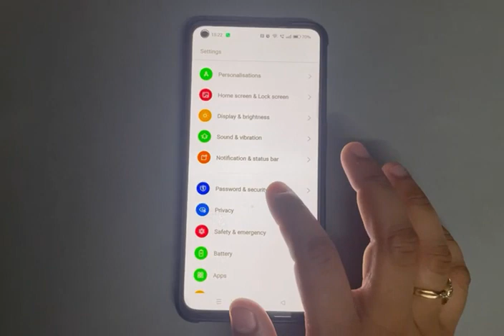how to remove pin password in Oppo K10, pin password remove kaise karen